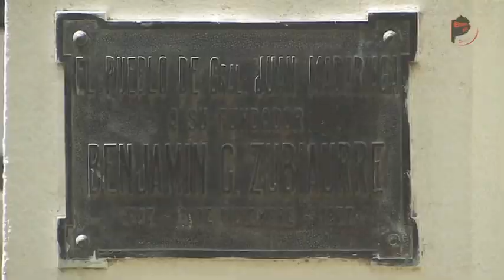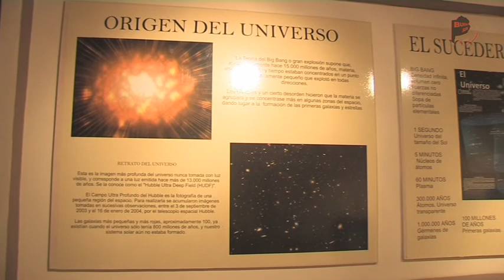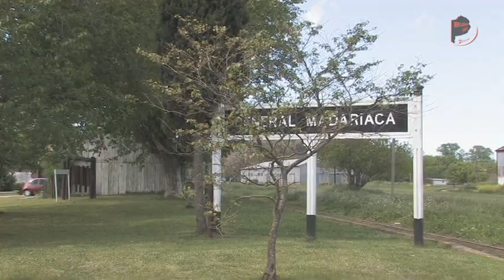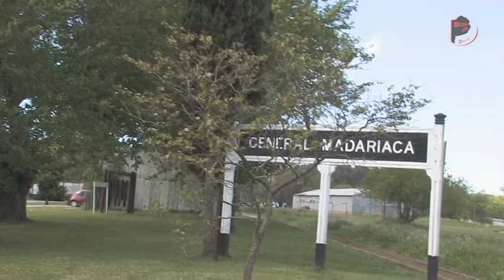"Es necesario sincerarnos y saber quiénes estamos dentro de este proyecto nacional y popular"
Cristian Popovich, Intendente de General Madariaga describe su ciudad, la vida artística del lugar y cómo se consigue una gestión ordenada y previsible. También habla de la provincia y el 2013.